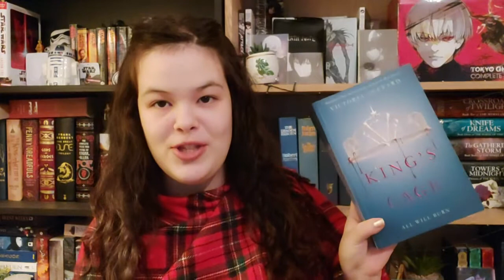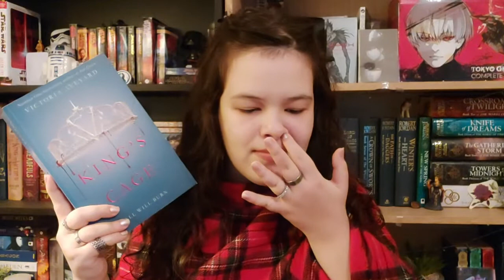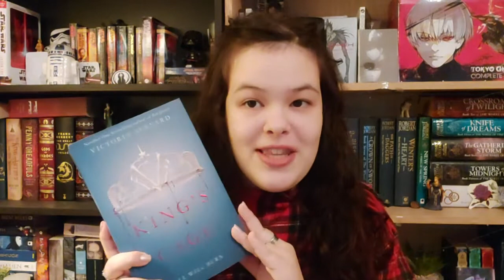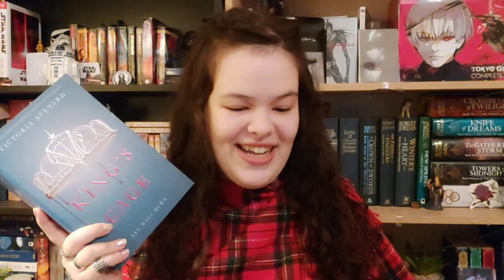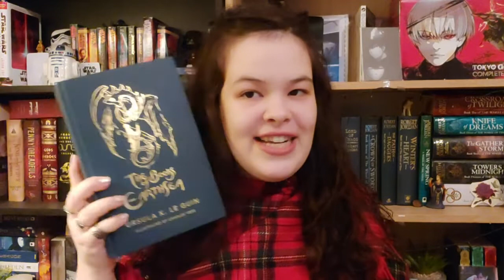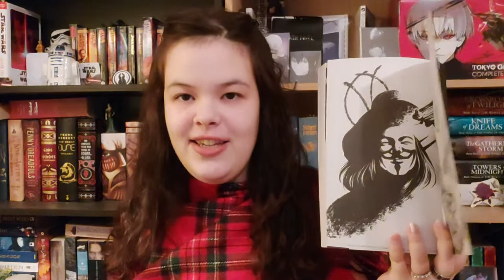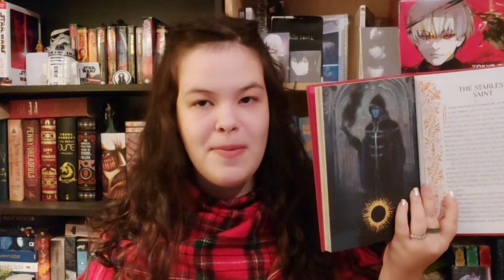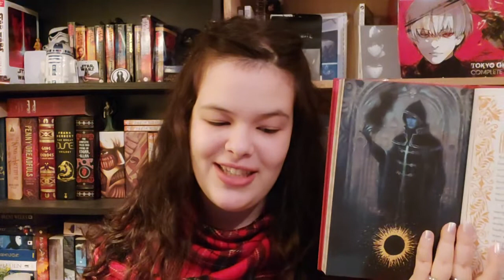•MY ALL TIME FAVOURITE CHARACTERS (some of them anyway)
These are obviously not ALL, but I tried to narrow it down based on some specifics. I hope you enjoy the video, it's less of a recs video and more just an opportunity for me to gush, which is fairly not for everyone.
But if you happen to agree with me about some of these, I'd love to know!